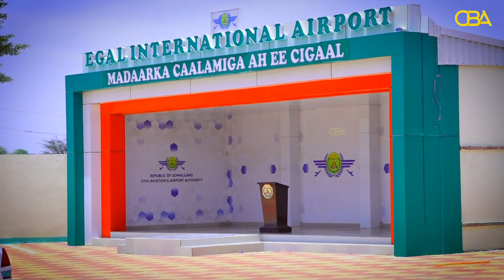Nimanka maanta dadka xabada la dhacayaa ee mudaharaadka diidani maanay ahayn kuwii...!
Nimanka maanta dadka xabada la dhacayaa ee mudaharaadka diidani maanay ahayn kuwii  lahaa Salaadiintii iyo dumarkayagii baa naloo gacan dhaafay oo aan ka dagaalanay!